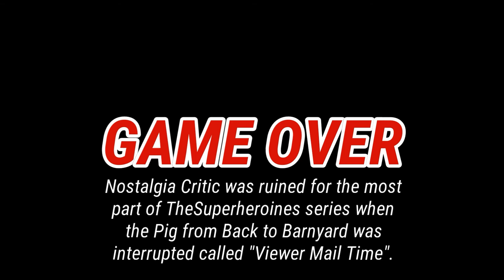Nostalgia Critic Hates Viewer Mail Time with THAT DARN PIG!!!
Pig (from Back to Barnyard): Hey, folks! Viewer Mail Time again! Oh, here's from Nostalgia Critic.

To Pig
From Nostalgia Critic:

Dear, Pig

Enough is ENOUGH! I have HHHHHHHHHAAAAAAAAADDDDDDDDD IT! When you came interrupted for the most f*cking part of TheSuperheroines series!?

From Nostalgia Critic
And I don't remember it, so you don't have to!

To Nostalgia Critic
From Pig:

Well, the answer is yes, Nostalgia Critic! Yes, I am! Keep those cards and letters coming!